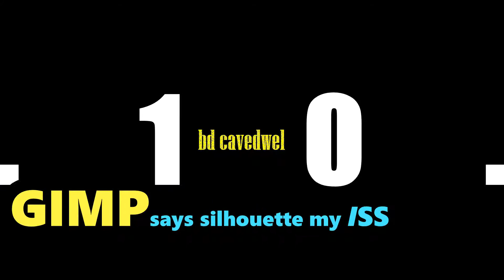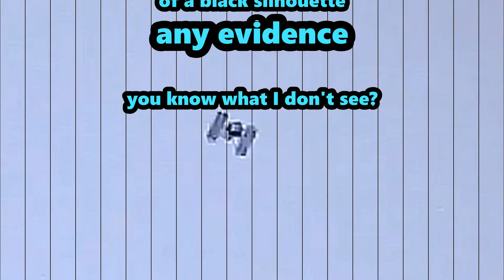GIMP silhouette my ISS response to outlandish claims of Movie Vertigo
While researching P900 skills I came across a channel claiming to have captured an ISS solar transit.

I do not accept that the supposed 'ISS' can be seen here in full colour and detail as it passes IN FRONT  of the sun.

Having pointed this out, the channel responded:

"Yes, the sun is on the other side, therefore what you are seeing is a Silhouette of the ISS.  It's not "full colour" it's a black silhouette.  Therefore no "powerful flash" is required."

GIMP and I both agree this is not a black silhouette, some funny business is going on. Video response. peace